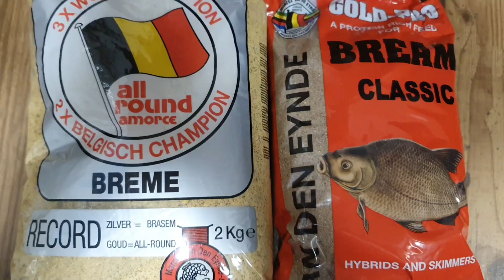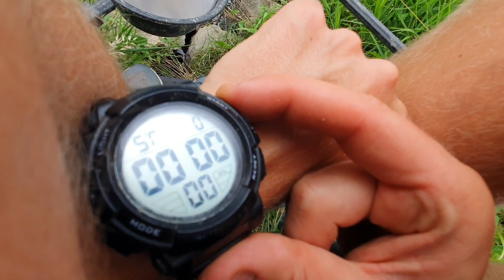#140 Klasyczna nocka na bagnie oraz methoda na kanale Odry 🤙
Kawa z mlekiem. Czy rzeczywiście na tak brązowej Odrze biała ryba ucieka i zostaje sam drapieżnik?
Sprawdziłem to na nocce.
A po nocce 3 godziny snu i popołudniem wylądowałem z methodą na kanale Odry.